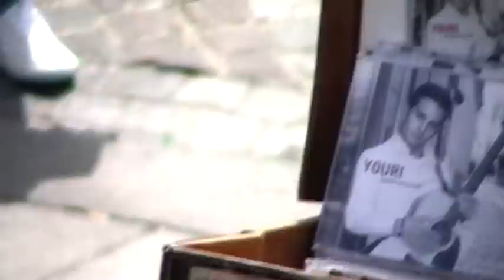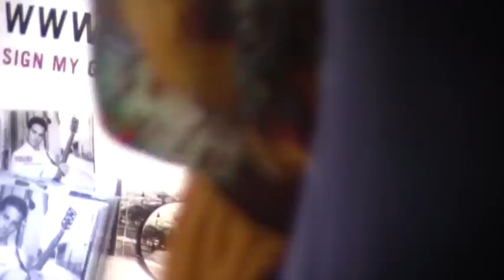Yuri - She will be loved 11.07.2011